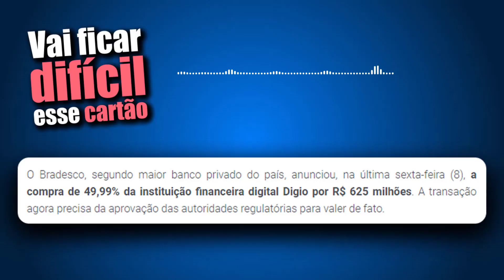ESSE CARTÃO DE CRÉDITO SEM ANUIDADE VAI FICAR MUITO DIFÍCIL DE SER APROVADO VEJA O MOTIVO!